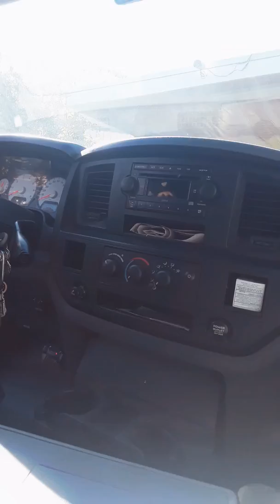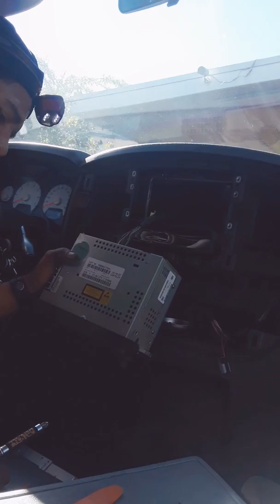How to remove a stereo from Dodge Ram 2008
How to remove stereo in
follow me in Instagram:
Jordanaudioinstallation08